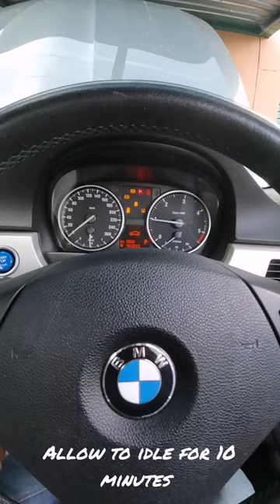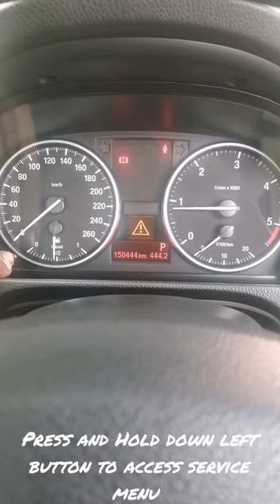E90 N47 320d Oil Change and Service Light Reset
Quick guide on how to oil change a bmw 320d e90, this method can also work on 120d.  Save some money with labor and diy.